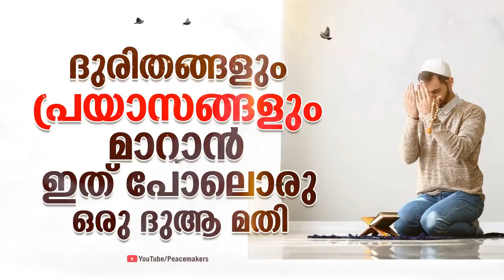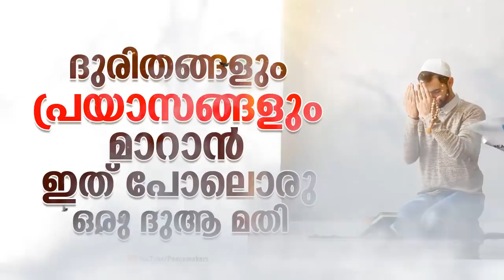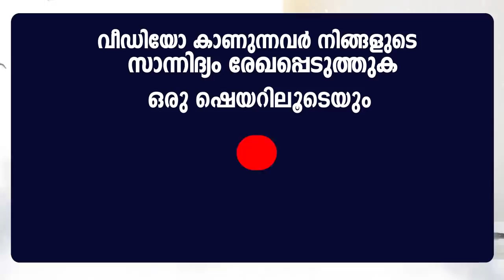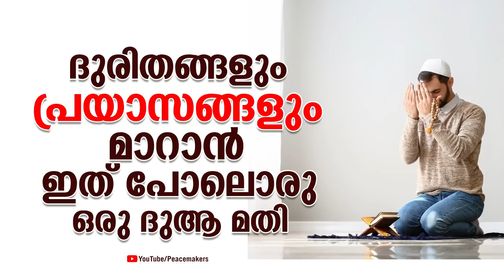ദുരിതങ്ങളും പ്രയാസങ്ങളും മാറാൻ ഇത് പോലൊരു ഒരു ദുആ മതി Latest New Malayalam Islamic Speech 2020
Content Owner
Fazeel Azeez

𝐀𝐛𝐨𝐮𝐭 𝐒𝐩𝐞𝐞𝐜𝐡
Durithangalum prayaasangalum maaraan ithu poloru oru duaa mathi